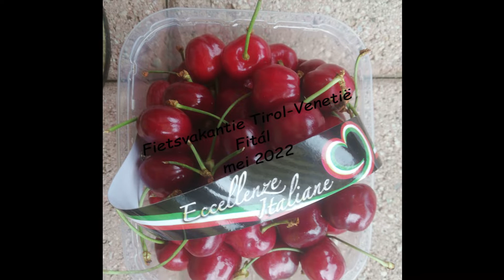Fietsvakantie Italië mei 2022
Via Fitál een reis geboekt. Met de bus naar het grensgebied tussen Oostenrijk en Italië. via de Edge/ Adige naar Fusina gefietst. Hierbij wat steden bezocht zoals Rovereto, Verona en Padua. En als hoogtepunt met de veerboot van Fusina naar Venetië. Je rijdt het meest berg af en de afstanden zijn tussen de 50 en 75 km per dag, met een e-bike in ieder geval best te doen. Ons in ieder geval prima bevallen